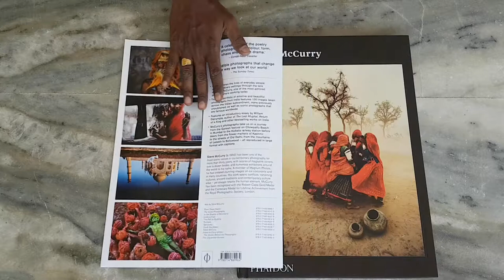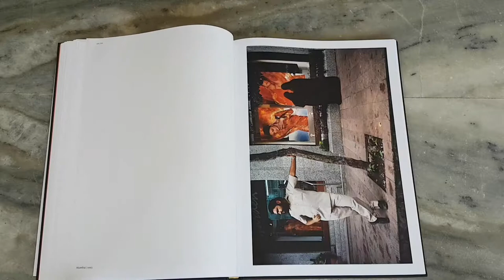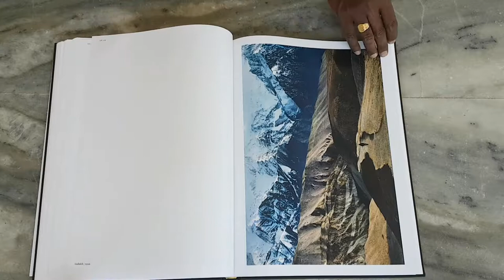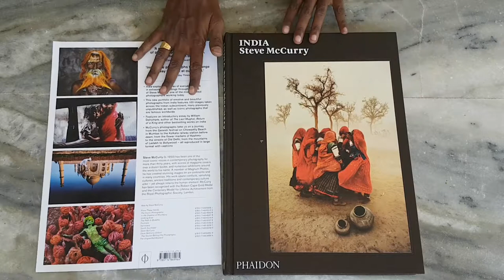Photo Book | Steve McCurry | Steve McCurry India